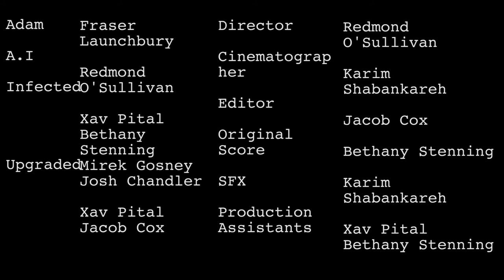Safe Zone - Something Reel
Location: garden
Prop: garden rake
Line of dialogue: "You've got the world you wanted, and you're welcome to it. I'm done."
Character Trait: dishonesty
Sound: Venetian Blinds
Theme: Artificial Intelligence

Writer: Something Reel Team
Director: Redmana O'Sullivan
Cinematography: Karim Shabankareh
Sound: Bethany Stemina and Karim Shabankareh
Effects:  Karim Shabankareh
Editor: Jacob Cox
Actors:
Infected 1: Redmond O'Sullivan
Upgraded 1: Mirek Casney
Infected 1: Xav Pittal
Infected 2: Bethany Stenning
AI: Redmond O'Sullivan
Adam: Fraser Launchberry
Upgraded: Jacob Cox